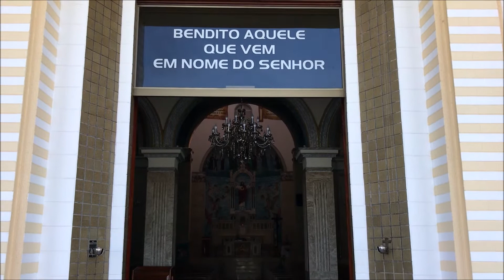2019/05/18 | CATEDRAL SAGRADO CORAÇÃO DE PORTO VELHO【S.RIO】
2019/05/18 | CATEDRAL SAGRADO CORAÇÃO DE PORTO VELHO【S.RIO】